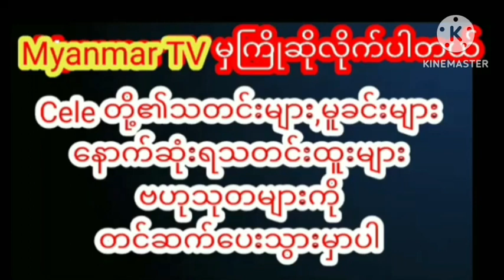စက်ဘီးနဲ့ပြိုင်ပွဲဝင်မယ်ဆိုတဲ့ ရာဇာနေဝင်းကို လှလှပလေးတစ်ကွက်ပြလိုက်တဲ့မင်းမော်ကွန်းmyanmarcelenews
ဒေါ်လာ (၇၀၀၀)ထောင်တန် စက်ဘီးနဲ့ပြိုင်ပွဲဝင်မယ်ဆိုတဲ့ ရာဇာနေဝင်းကို လှလှပလေးတစ်ကွက်ပြလိုက်တဲ့ မင်းမော်ကွန်းmyanmar